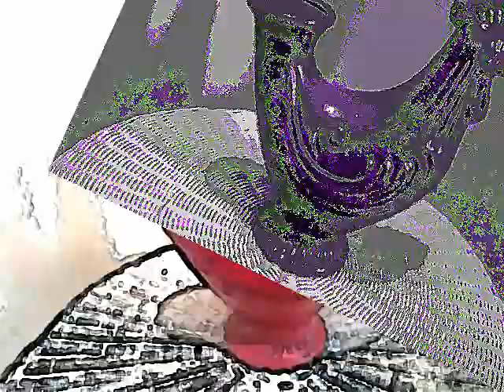Caffeine Sound Machine: Rockstar Energy Mix Beta Brain Wave Music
Music CAN help you get things done - especially upbeat, uptempo tunes that have the power of Beta brain waves behind them.

In this track, the music is backed by a high beta brain wave series of tones, from 18 Hertz to 40 Hertz, the range where humans are alert and motivated to action. There are both binaural and isochronic tones embedded in this session - and because the range is so powerful, we have limited the length of the track to only 2:40 minutes (we don't want people getting overly anxious, but that doesn't mean you can't press repeat.)

This combination of music and brain waves is more potent than a double shot of espresso - you WILL feel energized and kicked right into a higher gear. Even if you started from a standing stop, as in, first thing in the morning when you've just gotten out of bed.

Listen to this track when you have to get things done!